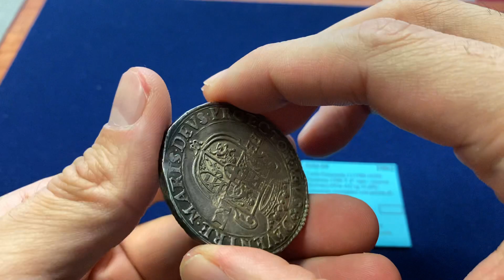NOMISMA - AUCTION 64, Lot 1062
Auction 64 - Coins and Medals will take place on December 17th-18th at the Grand Hotel Primavera in Borgo Maggiore (RSM).

• Session I - Friday December 17th 2021 starting from 3:30 pm CET (lots 1-409)
• Session II - Saturday December 18th 2nd 2021 starting from 9:30 am CET (lots 410-1060)
• Session III - Saturday December 18th 2021 starting from 2:30 pm CET (lots 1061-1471)

Online absentee bids deadline:
• Session I - Friday December 17th 2021 at 2:00 pm CET
• Session II - Saturday December 18th 2nd 2021 at 8:00 am CET
• Session III - Saturday December 18th 2021 at 1:00 pm CET

On the auction day, offline bids via fax must be sent to the auction room number 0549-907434.

Lots ViewingFriday December 17th 2021 from 11 am to 3 pm.

During the auction sessions, only the material of the current session will be exhibited.

Auction fees are 21,63% (including 3% San Marino Tax on auction fees).